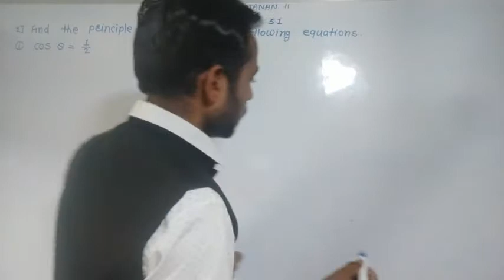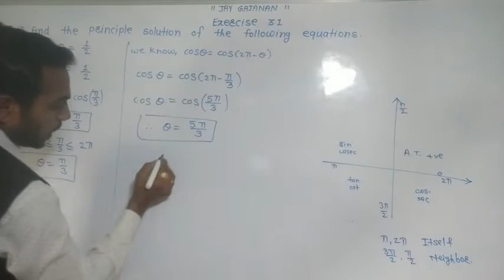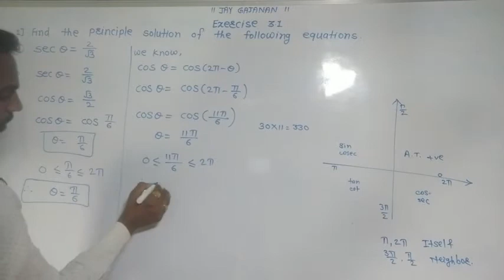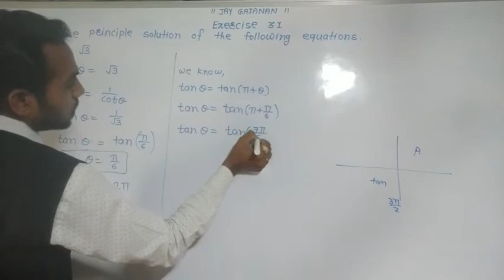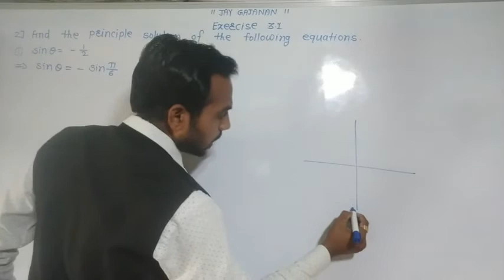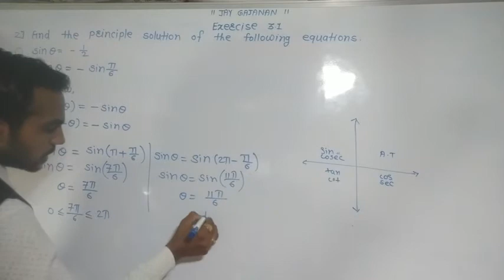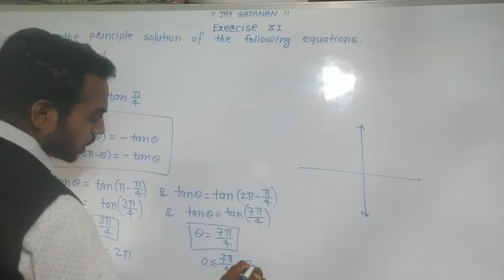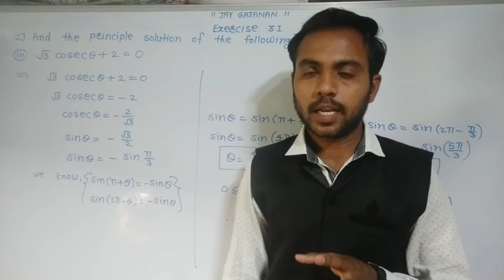Trigonometric Functions Exercise 3.1 (Class 12th)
*Class 12th Trigonometric function*
Basic and formula